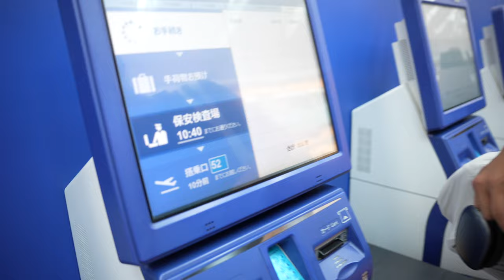【basketball】北海道に乗り込みます。【Supported by 株式会社道司工建】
Supported by

V5zxmcPu

※これまでGOOAPSSを利用されたことのない方が対象です。過去にGOOPASSで機材をレンタルされたことのある方は対象外となります。